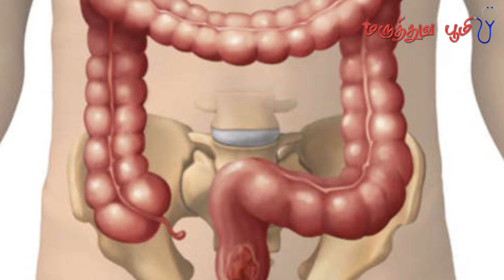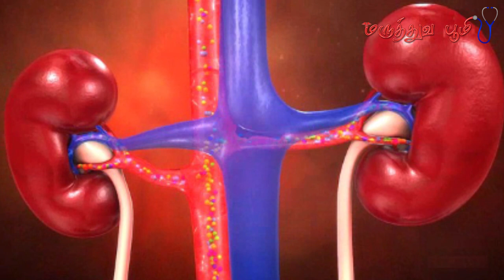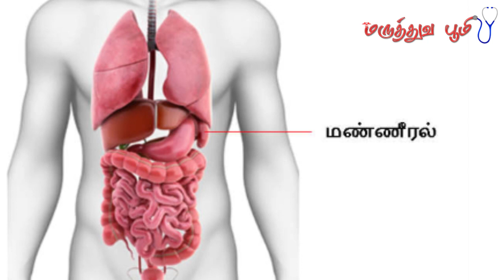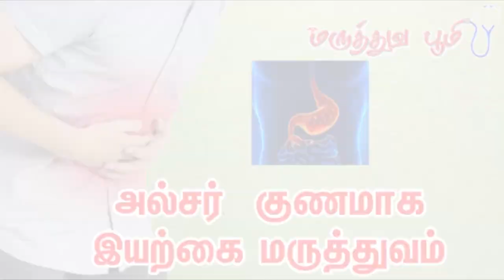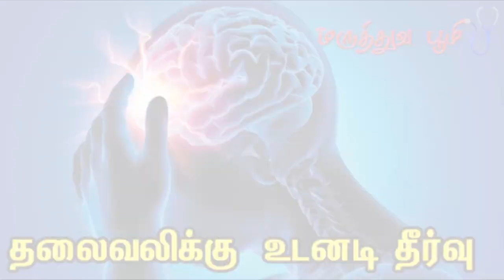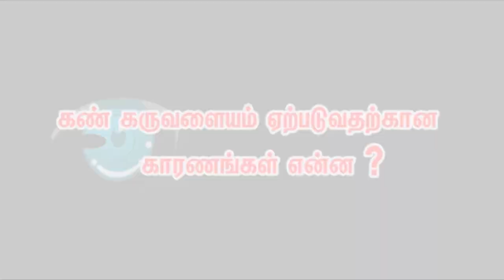உயிர் அணுக்களை கூட்டும் முருங்கை | முருங்கைக்காய் மருத்துவ பயன்கள் | Health Benefits Of Drumstick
முருங்கைக்காய் மருத்துவ பலன்கள் | முருங்கைக்காய்  மருத்துவ பயன்கள் முருங்கைக்காய்  மருத்துவ குணங்கள் | முருங்கைக்காய் நன்மைகள்
முருங்கைக்காய்காயின்  | முருங்கைக்காய்காயின் மருத்துவ பயன்கள் | முருங்கைக்காய்காயின் மருத்துவ குணங்கள் | முருங்கைக்காய்காயின்  நன்மைகள்| பாகற்காயின்மருத்துவம்
Drumstick Health Benefits |  health benefits of Drumstick | Drumstick Medicinal uses | Health Benefits of Drumstick in T